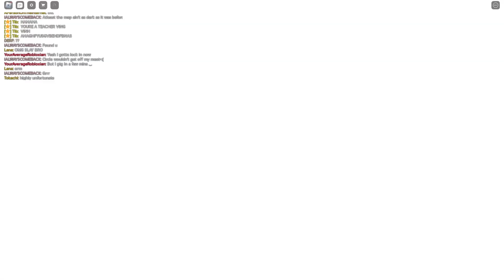The Ao-Oni Roblox Experience (FPE: Slaughter + Pillar Chase 2)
she ao on my oni till i fuwatti in this fundamental paper education TM
also sorry about the last PC2 game for some reason it didn't wanna export well, whoopsies

Vs. Susie - Deltarune
The Noise Boss Theme (Pumpin' Hot Stuff) - Pizza Tower
Can You Really Call This a Hotel, I Didn't Receive A Mint On My Pillow Or Anything - Undertale
Tee Hee Valley - Mario And Luigi Superstar Saga Remake
Ao Oni Chase Theme - Ao Oni
Come On, Again! - Mario and Luigi Superstar Saga Remake
Oregano Desert - Pizza Tower

0:00 - Intro
1:34 - The Main Course
11:52 - Outro